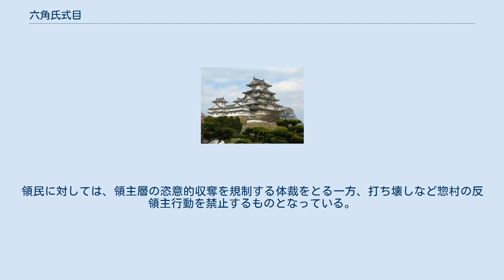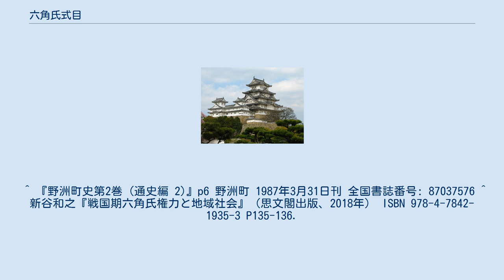六角氏式目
六角氏式目（ろっかくししきもく）は、戦国時代の分国法の一つ。
南近江の六角家で制定された。
義治式目ともいう。
全67条。
 制定は永禄10年（1567年）4月。
この制定の背景には、永禄6年（1563年）10月に起こった観音寺騒動により、権力拡大を目指していた六角氏が逆に権威を失墜させていたことにあった。
義治（義弼）が定めたとの体裁を取っているが、六角氏の権威が弱まる中で、蒲生定秀ら有力家臣が式目を起草し、六角義賢（承禎）父子が承認することで成立した。
また承禎・義弼父子と20名の家臣との間で、式目の遵守を誓う起請文を相互に取り交わす形式を取っている。
 他の分国法と異なり、大名の権力を制限するものとなっている。
これは畿内近隣における国人層の強い自立性を示している。
その反面、式目制定後は六角氏を中心とした秩序を回復させる動きもみられ、「国法」である式目に従って大名の権力を抑制する代わりに家臣団が大名を支えていくことを再確認したものであったとする評価もある。
 また、67か条からなる内容は債務や民事訴訟に係る民事規定が中心である。
原則として在地の慣習法を尊重しているが、一方で領主の結束を図る手段も規定されている。
領民に対しては、領主層の恣意的収奪を規制する体裁をとる一方、打ち壊しなど惣村の反領主行動を禁止するものとなっている。
 ^ 『野洲町史第2巻 (通史編 2)』p6 野洲町 1987年3月31日刊 全国書誌番号: 87037576 ^ 新谷和之『戦国期六角氏権力と地域社会』（思文閣出版、2018年） ISBN 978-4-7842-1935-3 P135-136.